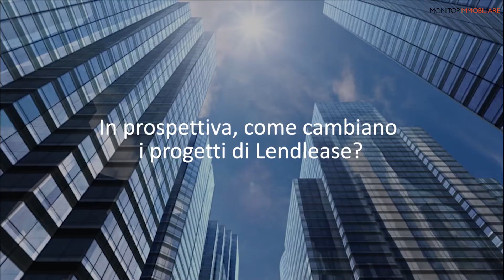Rucksthul, Lendlease: Coronavirus, il Real Estate si sta muovendo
Intervista ad Andrea Ruckstuhl, Head of Italy and Continental Europe di Lendlease